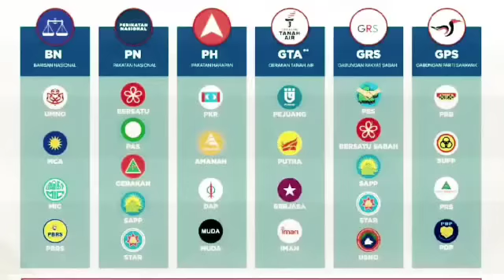VIDEO VIRAL ANWAR DAN ELIZABETH TAN : Elizabeth buka cerita ! Mengejutkan Wan Azizah